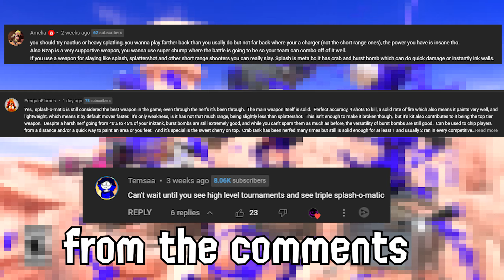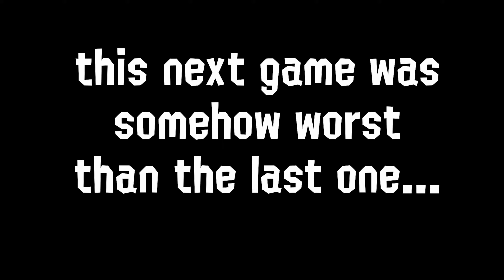they said this is the BEST WEAPON in Splatoon 3...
Today im using what is known as the best weapon in Splatoon 3 and its hella fun...